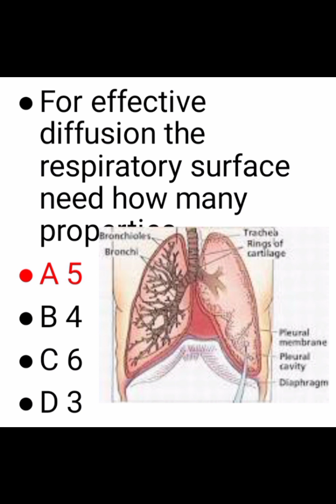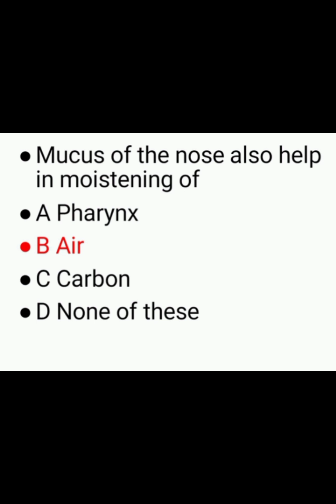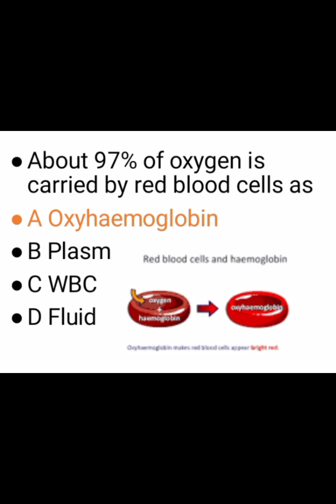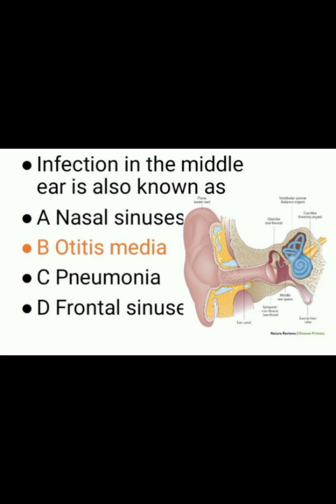Biology Mcqs#biology#css#gamingvideos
biology mcqs for various competitive exams